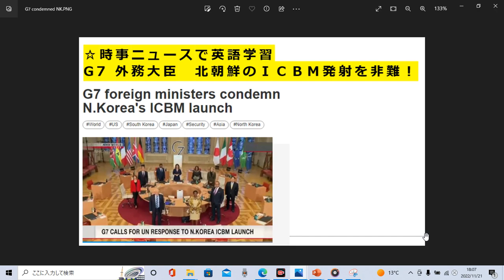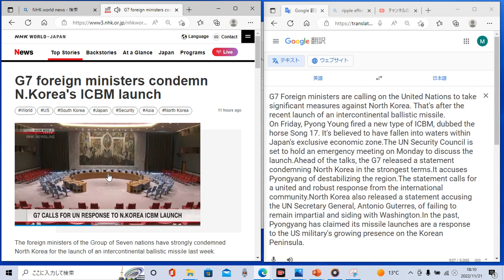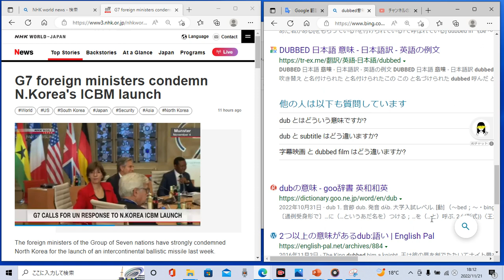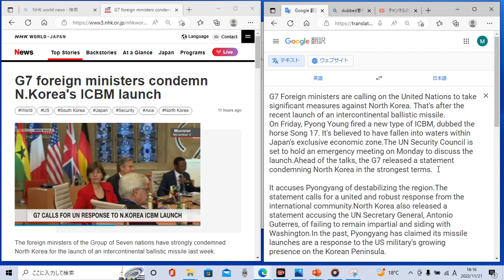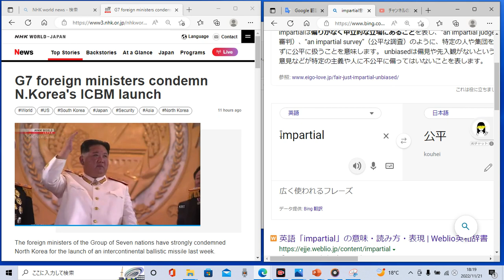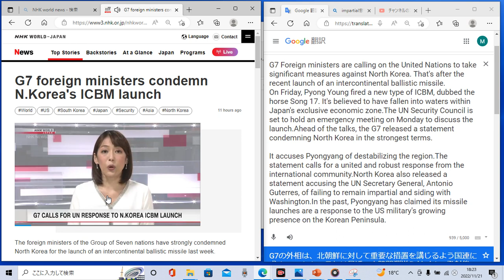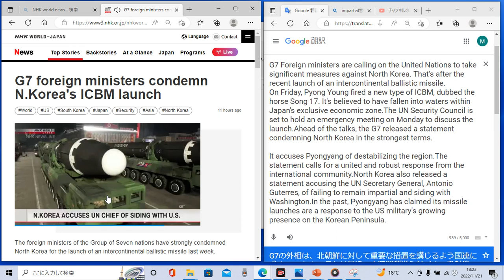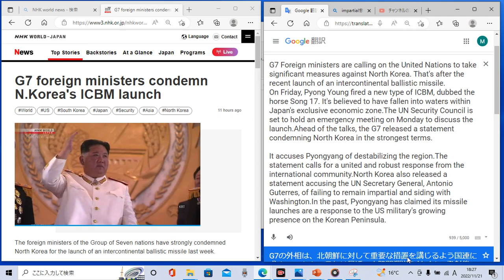時事ニュースで英語学習383☆Ｇ７ 北朝鮮のＩＣＢＭ発射を非難！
色々な英語、話題をたくさん聴きましょう♪

スピーキング練習もたくさんしましょう♪